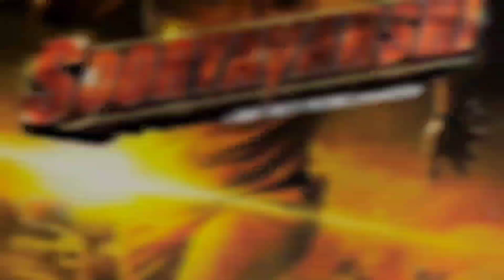Pushpa Vs Spiderman, Pushpa Box Office Collection, Pushpa Hindi Collection, Allu Arjun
Pushpa Trailer, Pushpa Movie, Allu Arjun, Pushpa Box Office Collection Pushpa First Look, AA20, Pushpa Teaser, Pushpa Official Trailer, Pushpa Movie Trailer, Pushpa Full Movie,

Pushpa Movie | Allu Arjun Pushpa Movie Hindi Dubbed, Pushpa Trailer, Pushpa Teaser, AA20 Allu Arjun

AA20 Trailer, AA20 Teaser, AA20 Movie, Allu Arjun New Movie Hindi Dubbed, AA20 official Trailer, AA20 Movei Trailer, AA19, AA20 Full Movie,

Poster Edited By: Mnu Rathore

you can also follow me on